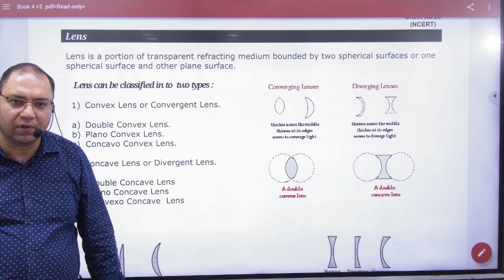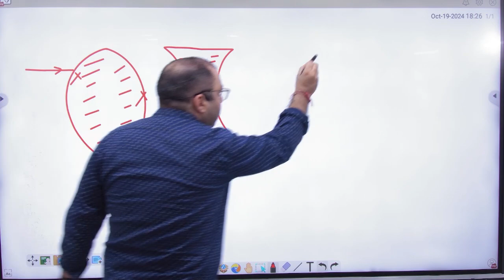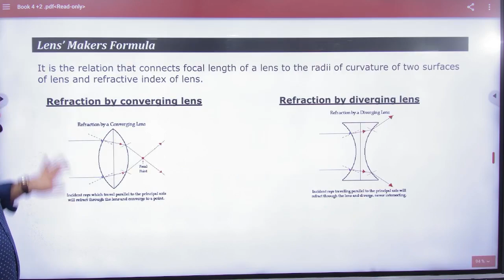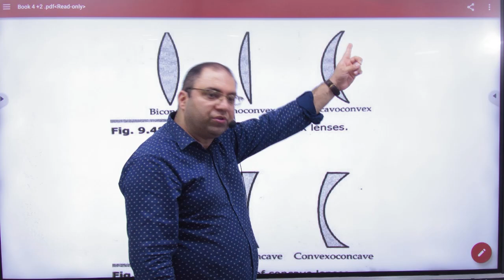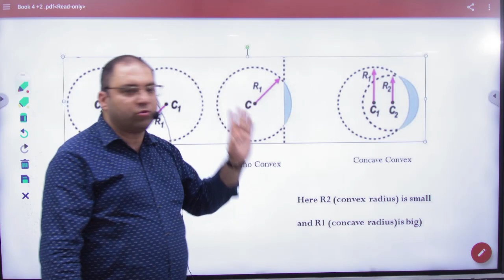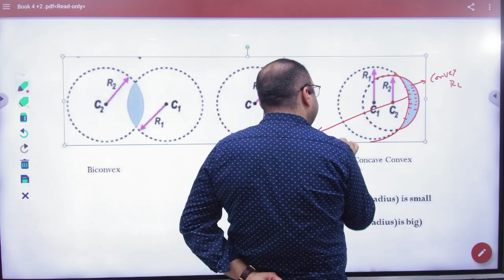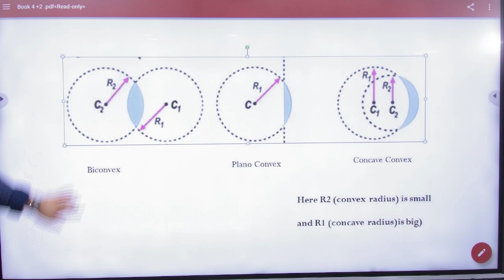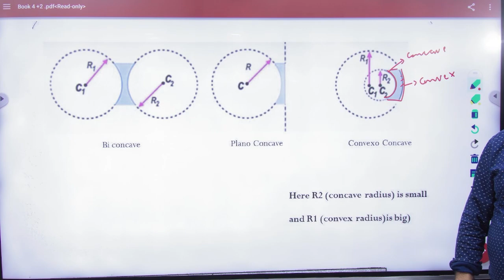3 Lens Introduction